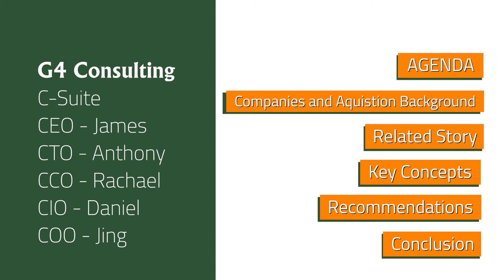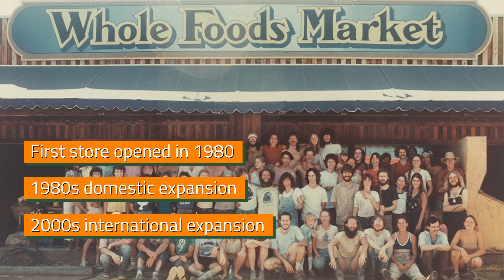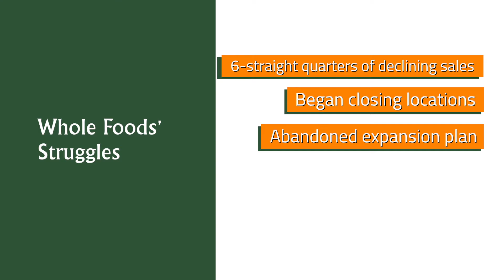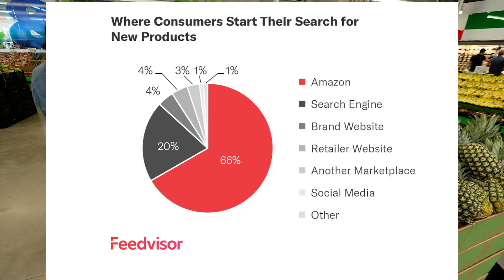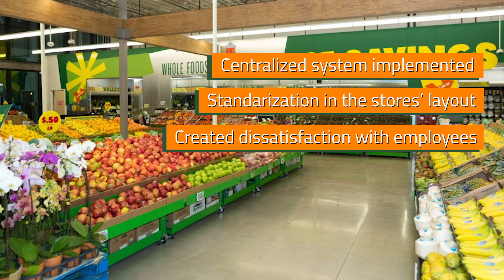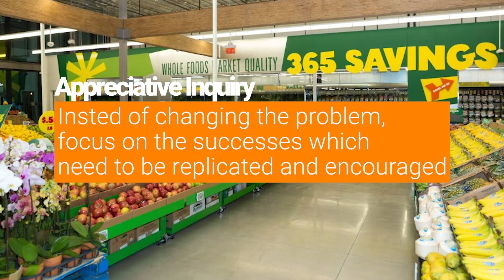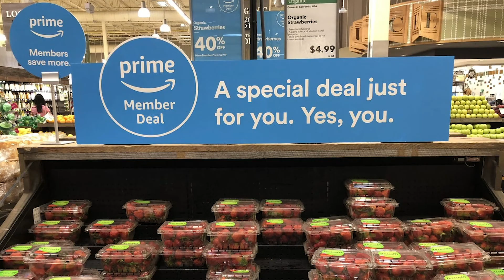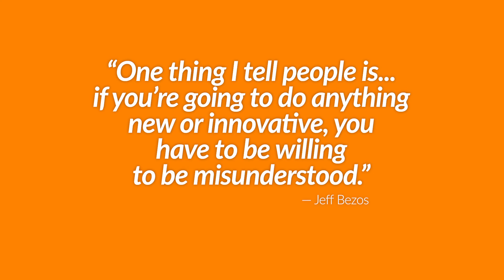MGMT 556 Group 4 Amazon's Acquisition of Whole Foods